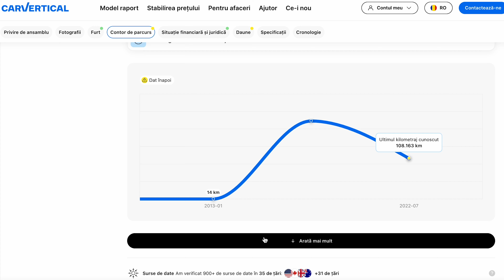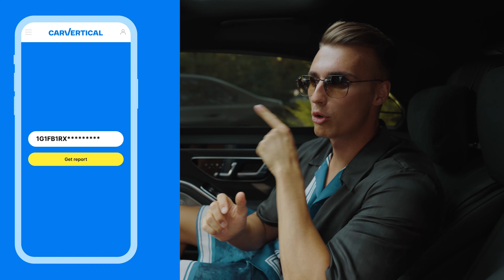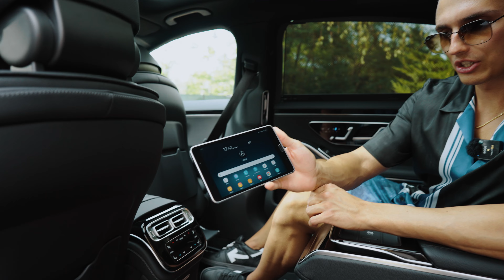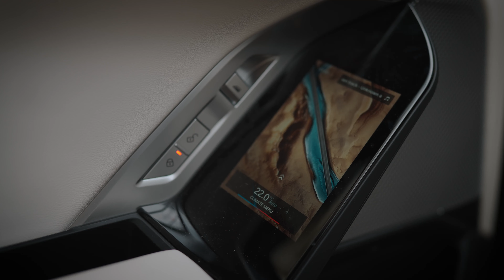BMW SERIA 7 2023 vs MERCEDES S CLASS 2023 *CARE ESTE CEL MAI LUXOS?*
*Puteti folosi si codul "MATEI" daca nu intrati de pe acest link pentru a aplica reducerea.